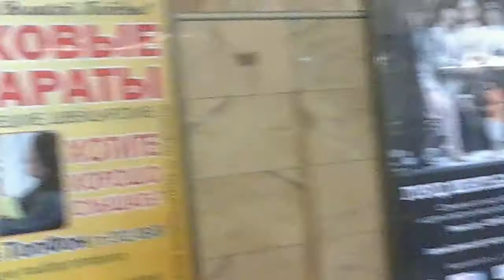St. Petersburg, Russia subway; escalator is the longest in the world--approx. 5 minutes ride.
Saturday, May 7, 2016. Videographed by Barbara Burke and J. M. B.